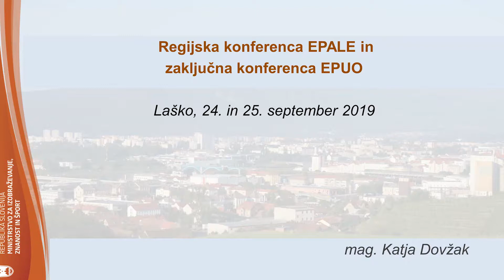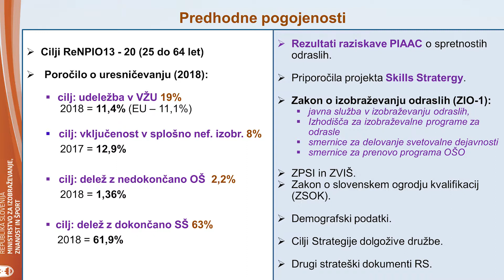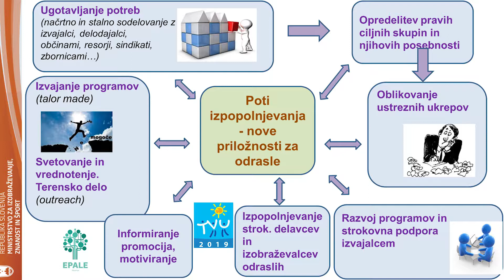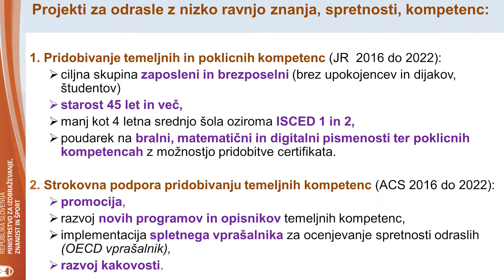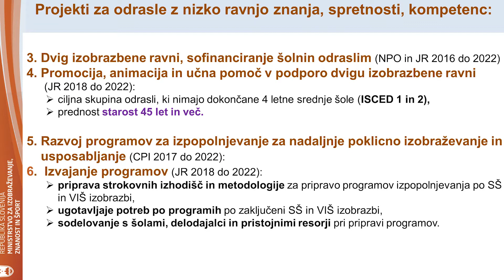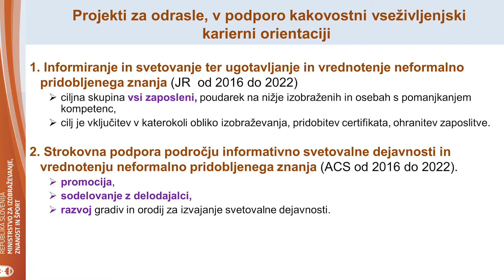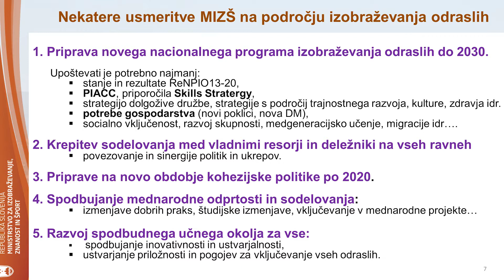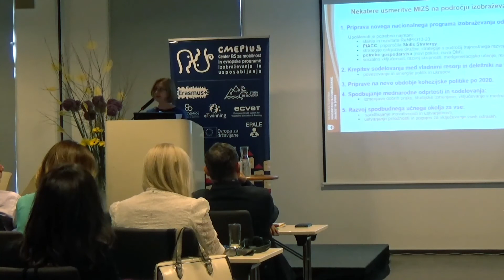mag. Katja Dovžak MIZŠ | Regijska konferenca EPALE in zaključna konferenca EPUO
Poti izpopolnjevanja –nove priložnosti za odrasle in Uresničevanje EPUO 2017–2019:
mag. Katja Dovžak, Ministrstvo za izobraževanje, znanost in šport (MIZŠ)